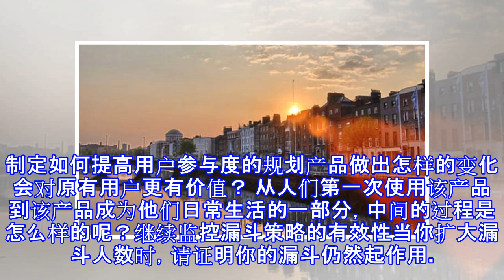Facebook 产品设计 vp ：从 0 到 1 ，打造优秀产品四部曲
编者按：本文来自微信公众号“EGONetworks”（ID：egonetworks），36氪经授权转载。Facebook 负责产品设计的 VP Julie Zhuo 分享了从 0 到 1 打造产品的心得。她将整个过程分为四个阶段：定义受众产品使用效果、产品市场化、产品调试和产品扩展，并讲解了每个阶段的重点。希望你有所收获。本文首发于作者的邮件列表 The Looking Glass ，作者每周都会回答读者的一个问题。读者问题在我过去的工作中，我接手的都是成熟产品，我的工作就是通过迭代升级来支持产品持续增长。最近我加入了新的团队，需要从零开始做产品。这里没有那么多条条框框的约束，但是可依赖的资源...